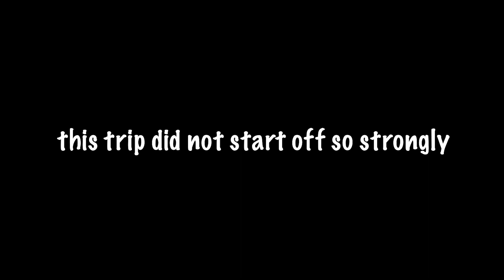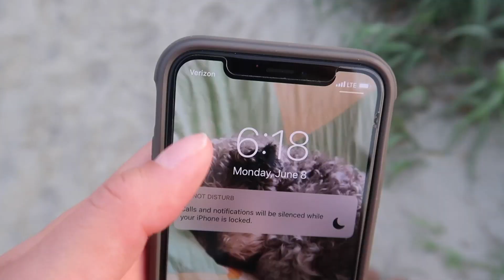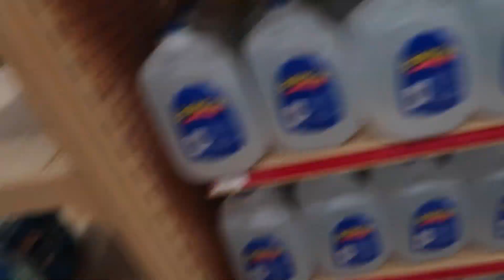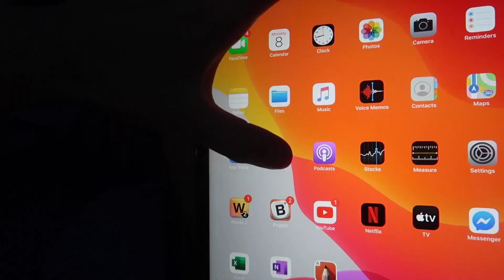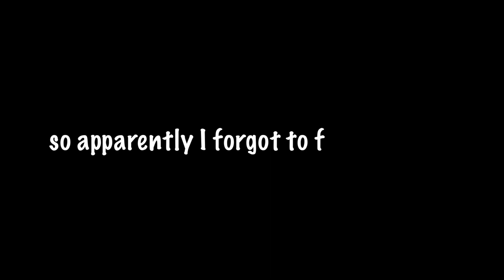VLOG 76: a day at the beach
Spend a day with the Muncy clan at the beach - featuring my favorite niece in the world, Ellie May!

Campground: Ocean Lakes at Myrtle Beach

Blow Up Air Lounger
So You Want to Talk About Race book
White Fragility book